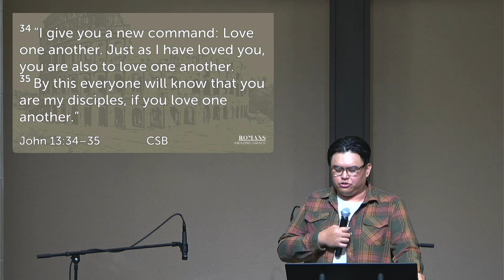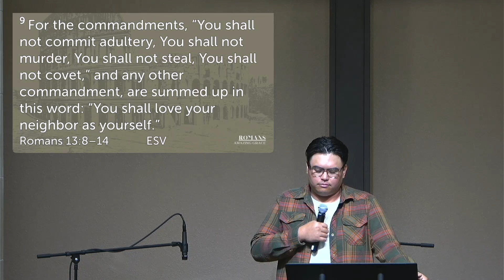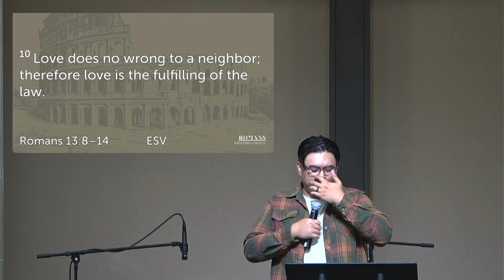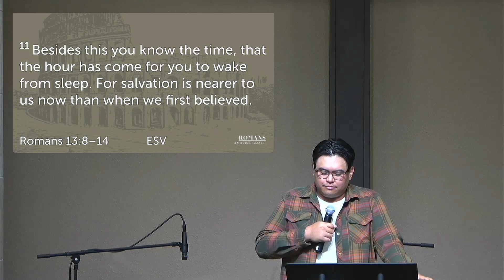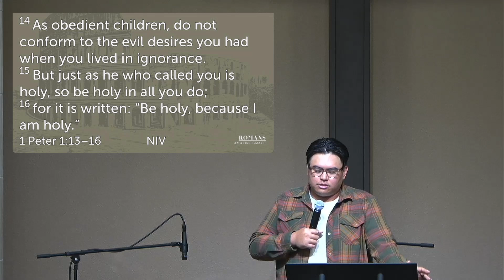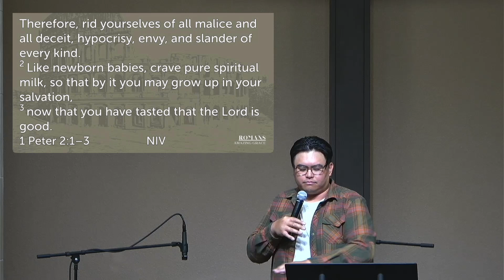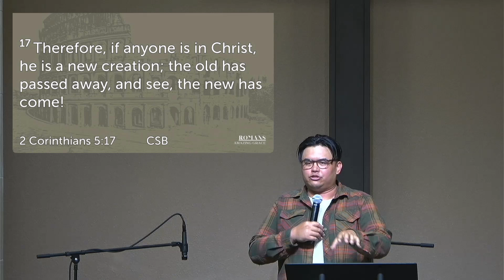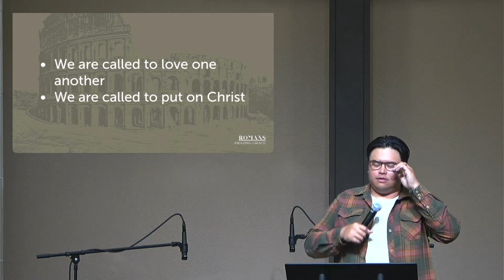Our Christian Call Romans 13:8-14